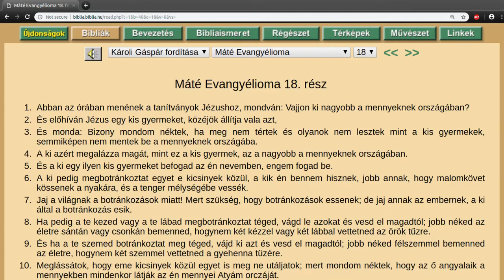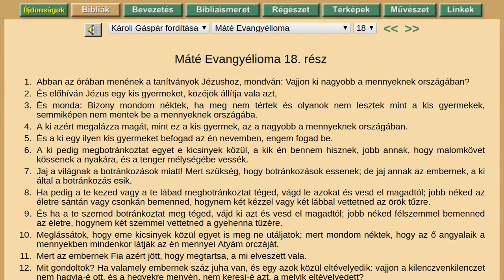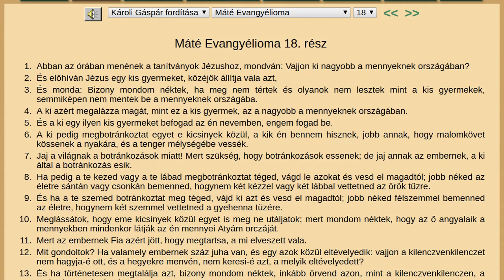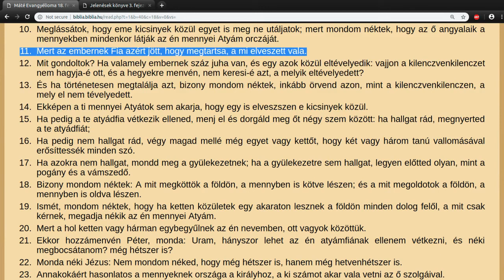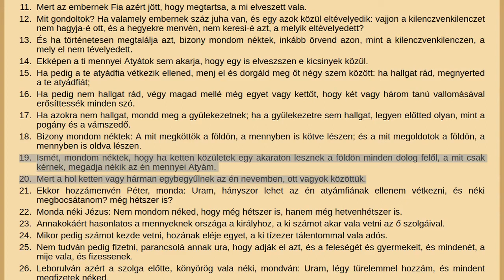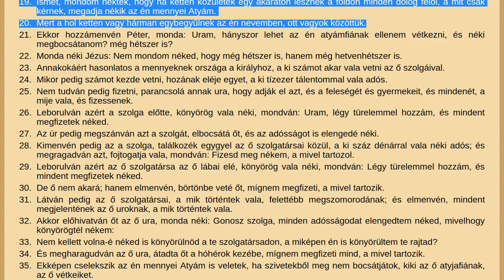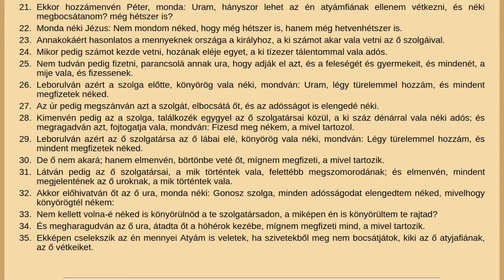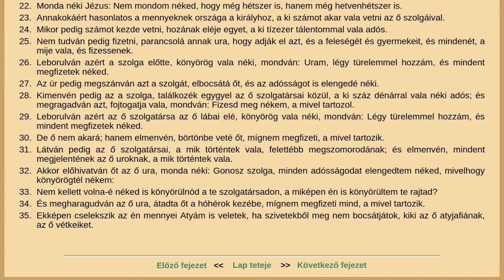20. Megbocsátás, elengedés (Máté evangéliuma, 18. fejezet)